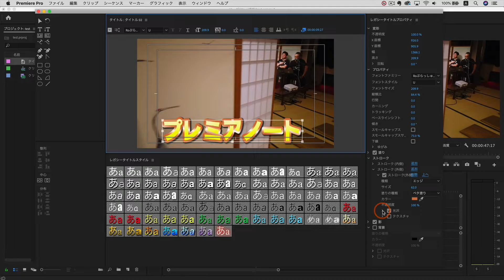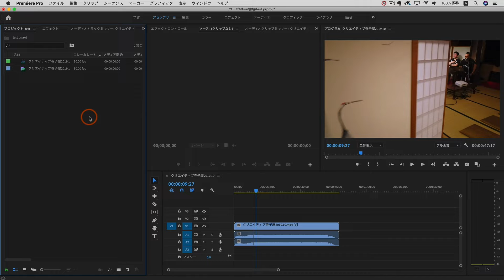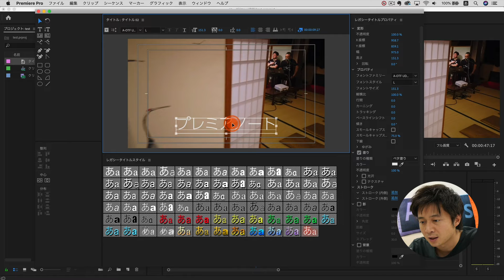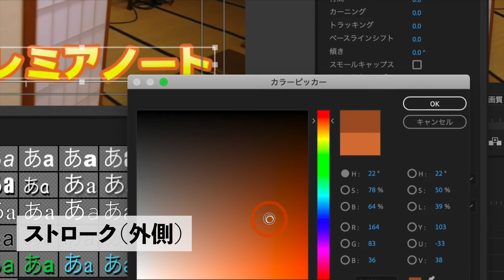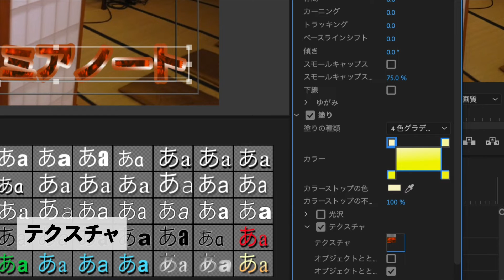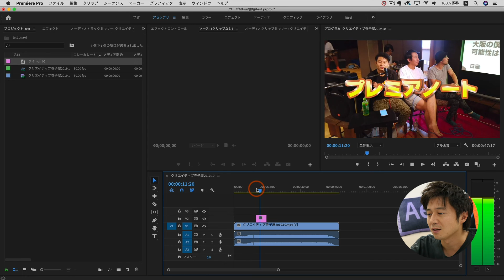初級編 テロップに最適！レガシータイトル入門【PremierePro】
PremiereProに内蔵されているタイトル作成ツール「レガシータイトル」。
その初級編として「基本的な使い方」をご紹介します。
どんなことができるのか、サクッとわかりやすくご覧いただけると幸いです！

00:00 オープニング
01:05 レガシータイトルの新規作成方法
02:20 フォント・傾き・カーニング
02:42 塗り（色）の設定（グラデーション）
03:48 ストローク
04:18 光沢・テクスチャ
05:29 影
06:30 タイムラインへの配置

Adobe Community EvangelistとしてPremiereProのバグを撲滅します！！